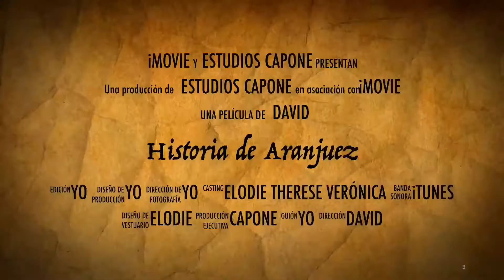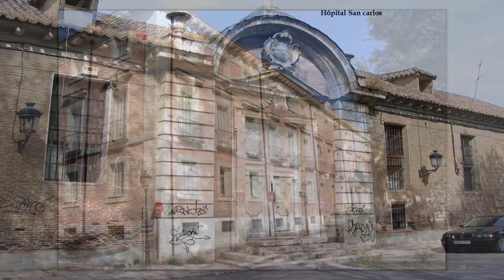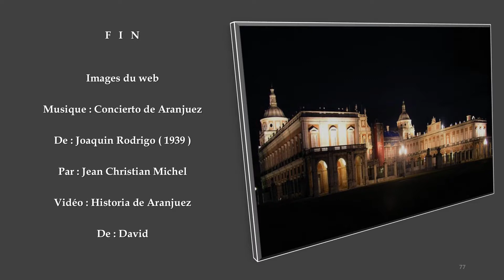ARANJUEZ , avec vidéo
Aranjuez est une ville d'Espagne, dans la Communauté de Madrid, située à 44 km au sud de Madrid sur la rive gauche du Tage.